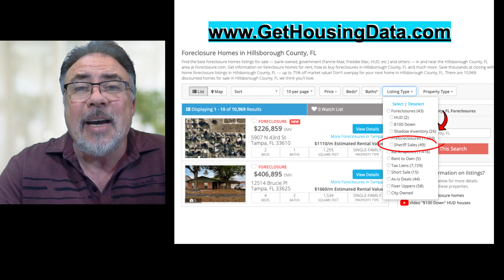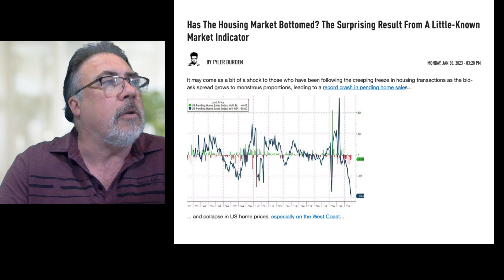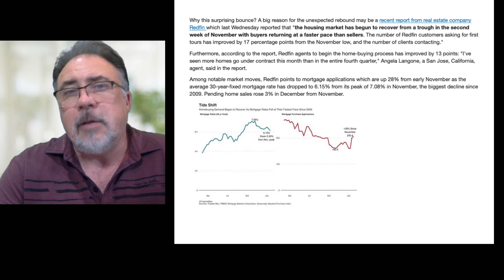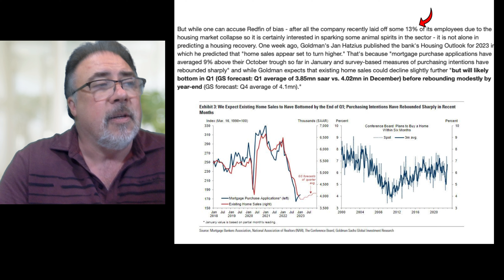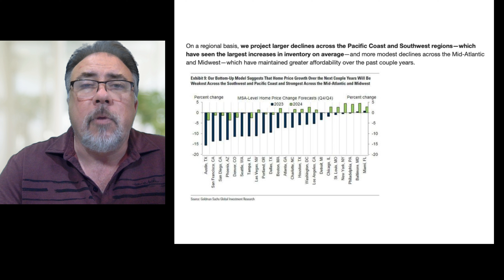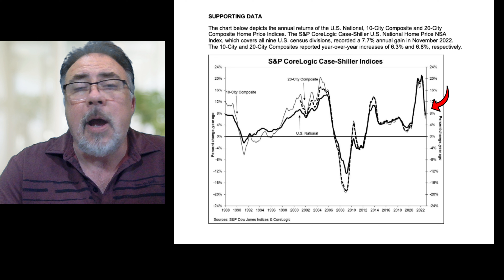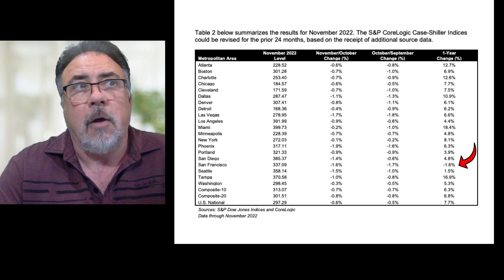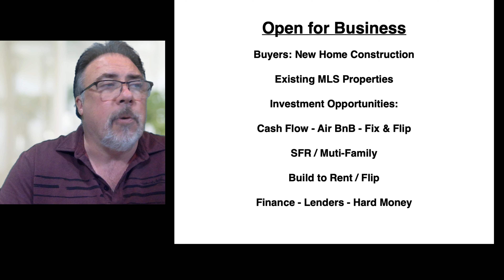Has the Housing Market Already Bottomed Out ? Housing Bubble 2.0 - US Housing Crash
People are already stating that the US Housing Market has "bottomed out" and we should be seeing price/value gains. Information from ReFin suggests that certain Metro Markets have recently seen an uptick in viewing activity, along with some isolated bidding wars. Clearly each local market will experience different phenomenon when compared to others and small uptick in various stats that are tough to quantify does not make for an overly improved Housing Market.

Today is Feb 1st 2023 and Randy will discuss the following topics:

Has the Housing Market Already Bottomed Out ?
Case-Shiller Home Price Index for November 2022

** Additional Medium **